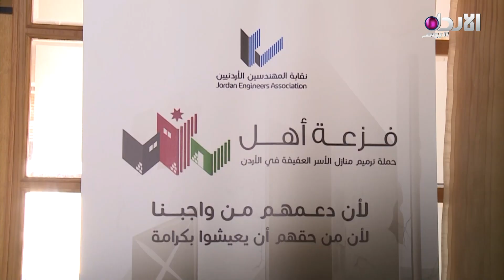اطلاق حملة فزعة اهل لترميم المنازل القديمة - صباح الوطن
اطلاق حملة فزعة اهل لترميم المنازل القديمة
تقرير الزميل علي خلف

تردد القناة :
10873/ V/ 27500 - نايل سات

copyright @alordoon.com